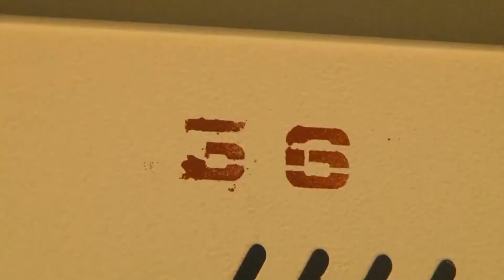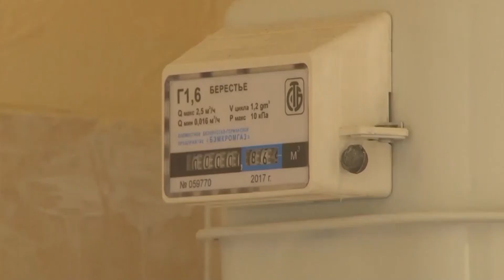Адресное субсидирование: новый вид поддержки государства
В дополнение к действующей системе льготного кредитования жилищного строительства указом Президента Республики Беларусь №240 "О государственной поддержке граждан при строительстве (реконструкции) жилых помещений", который Александр Лукашенко подписал 4 июля этого года, вводится новый вид государственной поддержки граждан, нуждающихся в улучшении жилищных условий - государственные адресные субсидии". На какие расходы они будут выделяться, кто является их получателем, выяснял наш корреспондент Наталья Шестакова.